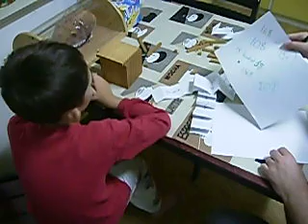Using a Math teaching Tool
This clip shows how I used fold-out number strips to help address a confusion my son had about three-digit numbers. You will soon (if not already) be able to download and print this teaching tool from my